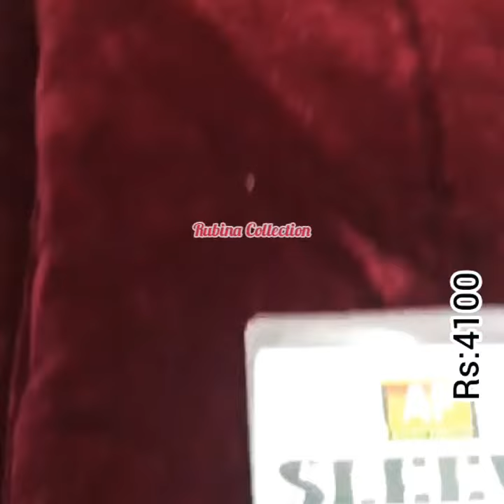Latest Designs Velvet Collection || Teena Durrani Velvet Dresses || Sana Abbas Velvet Dresses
Assalam
My name is Ruby Rizwan I'm from Karachi Clifton

Assalam

*SANIYA MASKATIYA VELVET EMBROIDERY COLLECTION*

*FULL HAND WORK*
*NEW STYLE WEAR*

*LATEST COLLECTION*
               *2020*

           *FABRICS*

*VELVET.      (SHIRT)*
*NET.            (DUPTTA)* *JAMAWAR(TROUSER)*

*EMBROIDERY DETAILS*

*NECK EMB FRONT EMB FRONT BORDER EMB*
*BACK BODER EMB*
*SELVES  EMBEDDED*
*DUPPTA  COMPLETE FULL HEAVY EMBROIDED *
  *EXCELLENT QUALITY*

*AMAZING PRICE 4100*
*book your orders now JazakAllah *